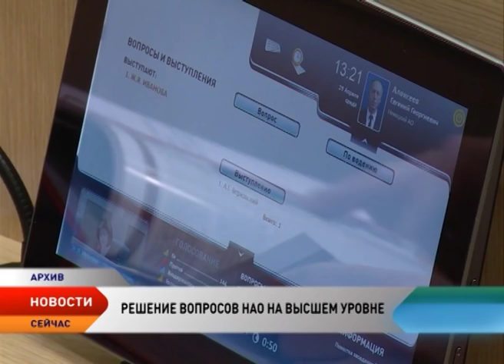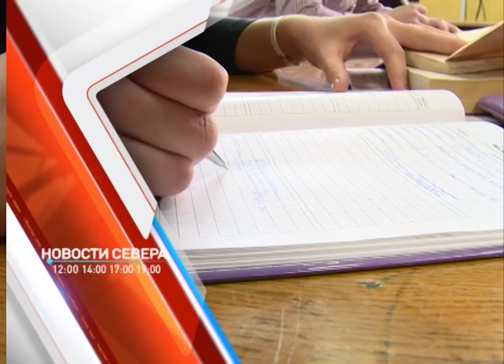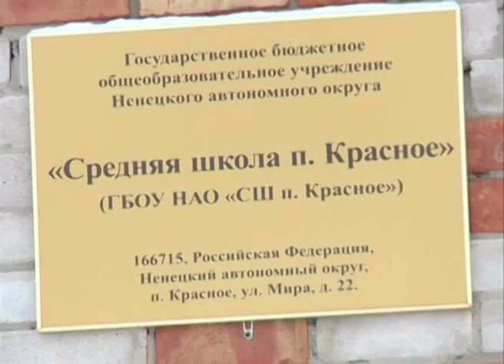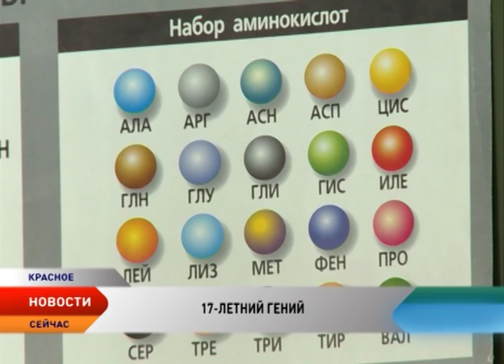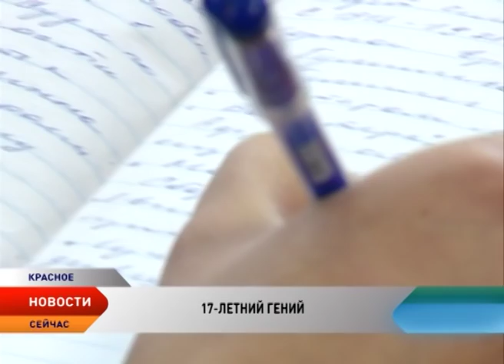Новости Ненецкого округа от 15.10.2015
Новости Ненецкого округа:
Грядут большие выборы. Единороссы уже рассмотрели проект положения о праймериз в преддверии думских выборов — 2016.

Заседание Арктической госкомиссии планируют провести в Нарьян-Маре. Дата приезда представительной делегации по главе с вице-премьером пока не известна, но к встрече уже готовятся.

Необходимость принятия закона диктуют многочисленные аварии на дорогах в период межсезонья.

Навигация на замок. Передвижение на водном транспорте по Печоре с сегодняшнего дня запрещено

Мария Маркова стала победителем Всероссийского водного конкурса научно-исследовательских проектов.